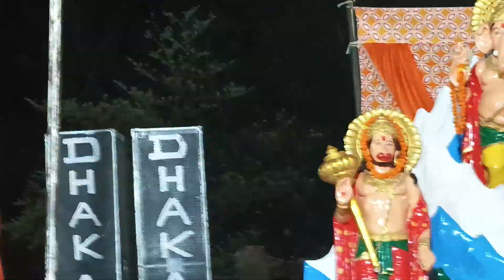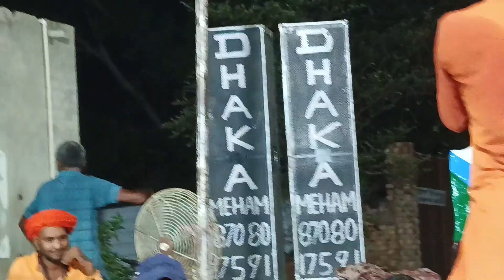तेरा मेरा साथ जी कद होगी मुलाकात जी हो मेरे बाबा आजा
# Baba Gorakhnath ka new bhajan